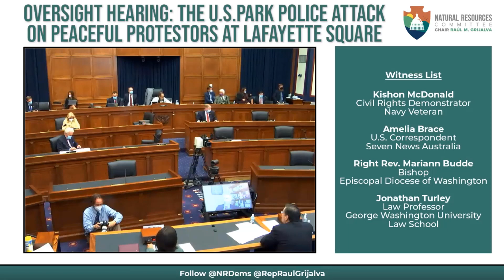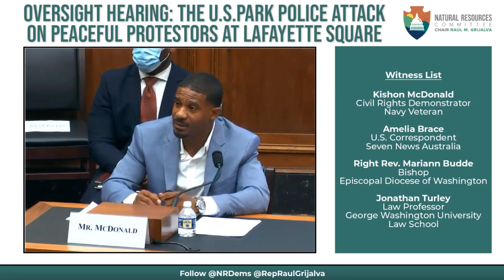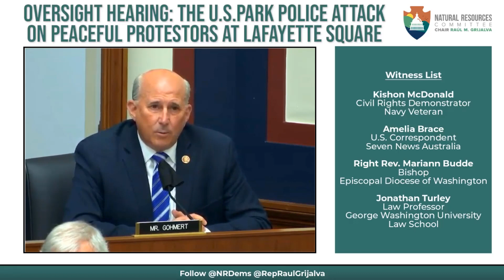Gohmert Questions Witnesses on Recent Protests in Lafayette Square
Congressman Louie Gohmert (TX01) spoke in a House Natural Resources Committee oversight hearing titled, "The U.S. Park Police Attack on Peaceful Protesters at Lafayette Square." He questioned witnesses on the nature of the protests that have stemmed from the unrest following George Floyd's death. He noted in the hearing, "When protests get out of hand, people get hurt."